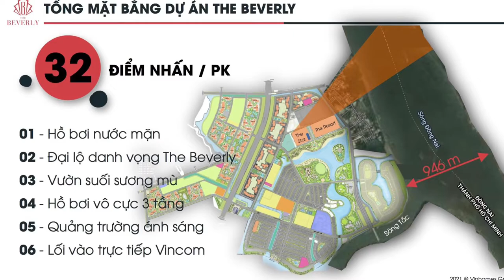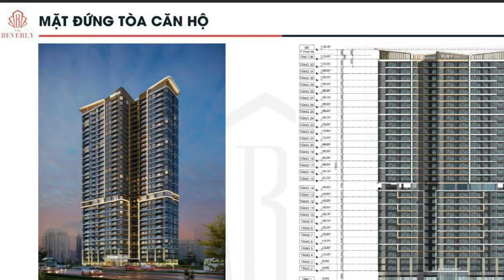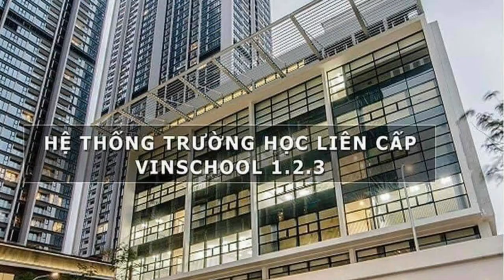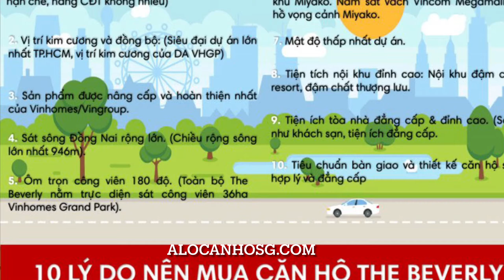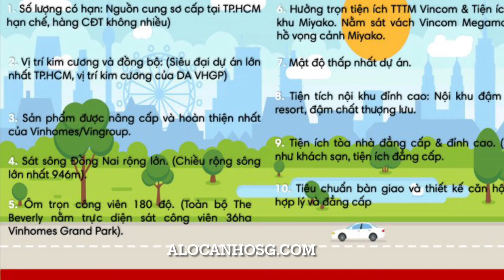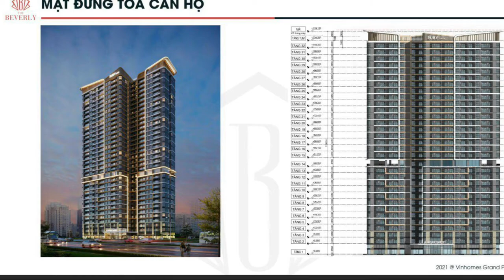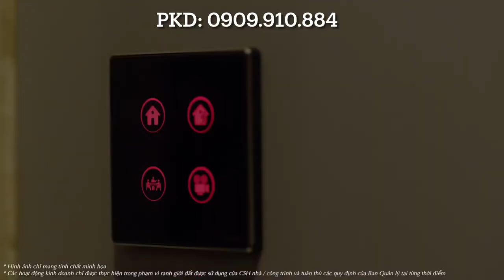Giới thiệu chi tiết The Beverly Vinhomes Grand Park - Những lý do nên mua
Giới thiệu chi tiết thông tin  dự án căn hộ The Beverly bao với 2 tiểu khu The Star và The Resort tại trung tâm khu đô thị Vinhomes Grand Park.  những lợi thế vượt trội và được đánh giá là đáng để mua ở và đầu tư nhất.
THÔNG TIN THE BERVERLY – VINHOMES GRAND PARK
► Tên dự án: The Beverly (Vinhomes Grand Park)

► Chủ đầu tư: Vinhomes – Vingroup

► Vị trí: trung tâm Vinhomes Grand Park, P. Long Thạnh Mỹ, Thành phố Thủ Đức, TP HCM.

► Quy mô: 10 tòa căn hộ Ruby và Diamond

+ Khu căn hộ Star The Beverly: 4 tòa căn hộ (BE 1-2-3-4)

+ Khu căn hộ Resort The Beverly: 6 tòa căn hộ (BE 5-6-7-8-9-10)

► Tổng số căn hộ: 5.088 căn hộ và Shop khối đế

► Thiết kế kiến trúc: hình chữ Ζ (hay N xoay ngang) và chữ U

► Mặt bằng: 15 căn/sàn/6 tháng máy

► Loại hình phát triển: Căn hộ, Grarden House, Shophouse TMDV

► Bàn giao: Tiêu chuẩn Vinhomes Diamond đối với tòa The Hill. Các tòa còn lại tiêu chuẩn Vinhomes Ruby
+ Tiêu chuẩn bàn giao Vinhomes Diamond: cao hơn Ruby, 100% kính Low-e trần chạm sàn, thiết bị bàn giao ngoại nhập, Hệ thống điều hòa trung tâm 2 chiều hiện đại, không tốn diện tích dành cho khối nóng, tiết kiệm điện năng cho người sử dụng…

► Hệ thống tiện ích: Quảng trường Grand Park, Công viên Grand Forest 36ha; TTTM Vincom Mega Mall, Trường liên cấp Vinschool, Bệnh viện Vinmec, Tòa nhà văn phòng Vinhomes, Phố thương mại The Manhattan,…

► Pháp lý căn hộ Vinhomes The Bevrerly: Sổ hồng, sở hữu lâu dài

► Tư vấn và phân phối bán hàng: Alocanhosg.com

TIN TỨC LIÊN QUAN:
➤ Vinhomes Priority – Chính sách mua Shop, căn hộ Vinhomes 0 đồng